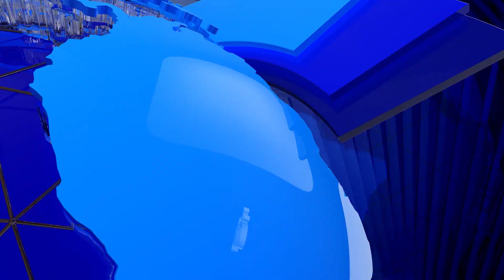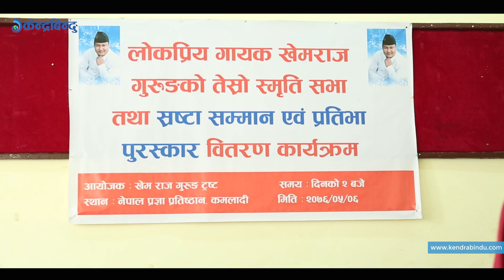खेमराज गुरुङका छोराले गाएर बनाए भावुक | Khemraj Gurung's son sang passionately